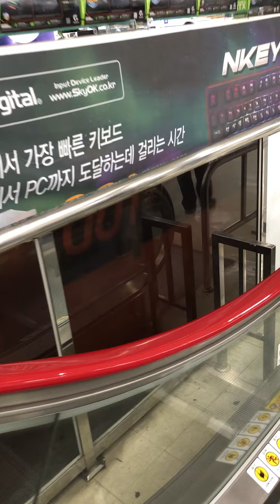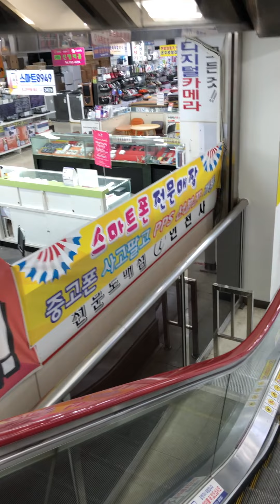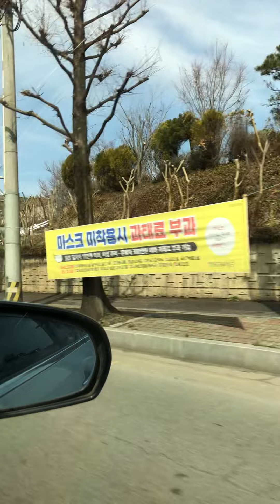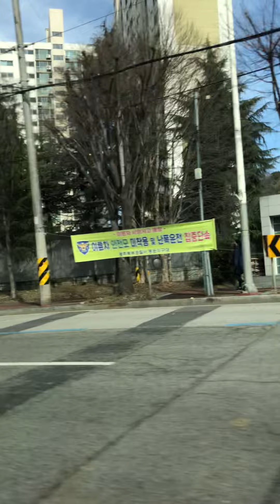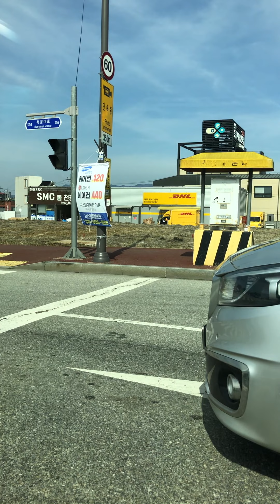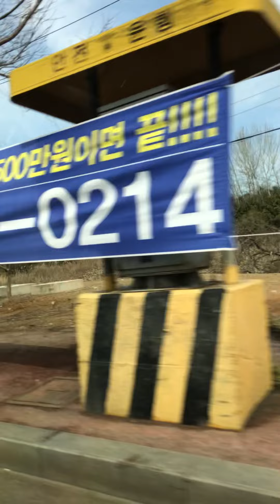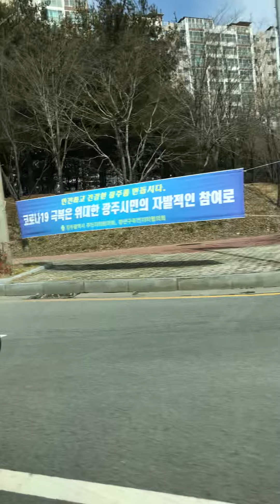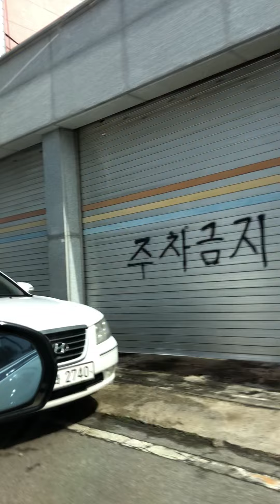Shopping Tour/ Beautiful Jewelries - Getting ready for the upcoming festival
Lets go shopping. Today, we'll be spending more than 30  minutes at the shopping mall to buy beautiful necklaces. please stay with us.